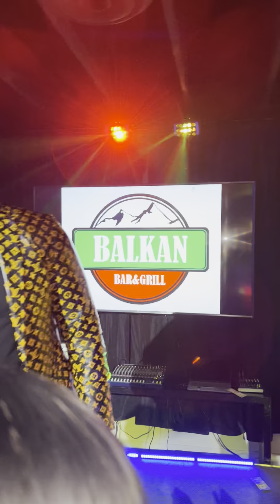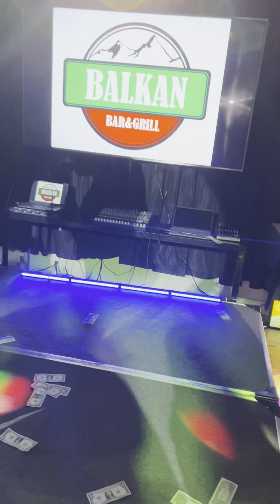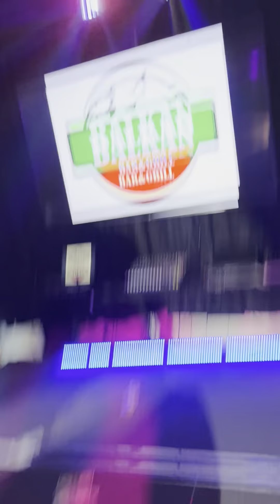Fiki in Las Vegas